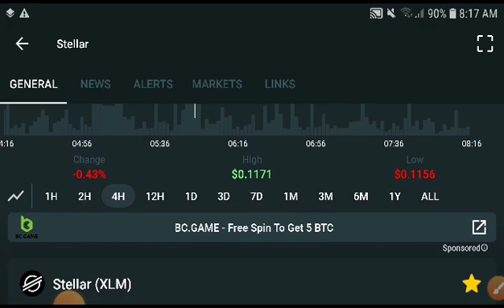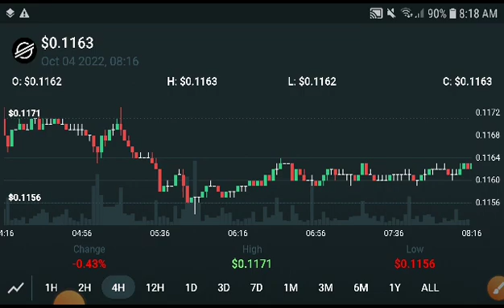Xlm Big Prediction! Steller XLM Price Prediction! XLM News Today